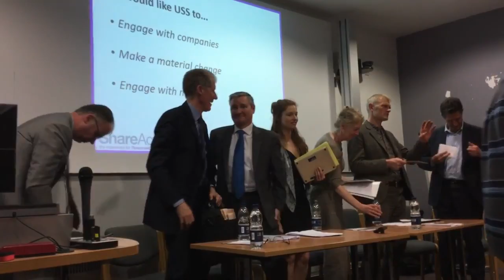USS Climate Assembly Panel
Leading climate scientists Kevin Anderson, Myles Allen and Joanna Haigh discuss with executives from the Universities Superannuation Scheme what more USS can do to tackle climate change.